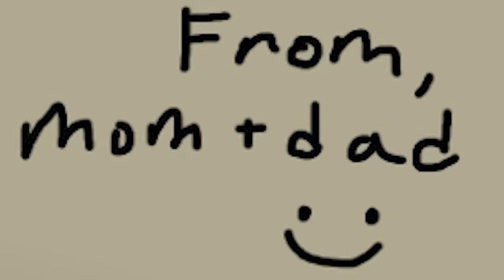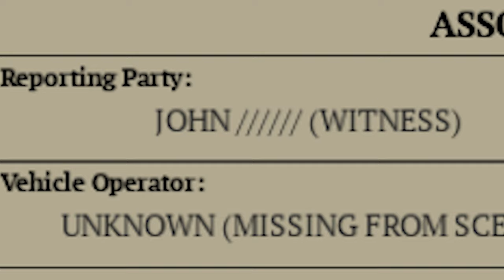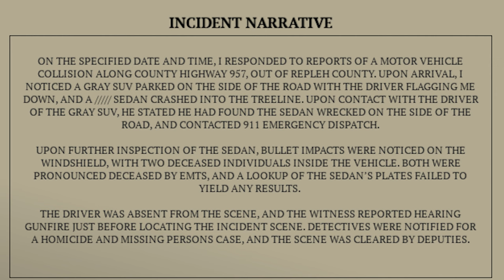Repleh County Archives: The Story Explained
helper ytnuoc sah a yrots, dna yadot, ew'er annog rehpiced ti.

Ti's osla eht leuqerp/edulerp ot lacipytoerets ybbo, hcihw snaem erom EEEEEEEROL